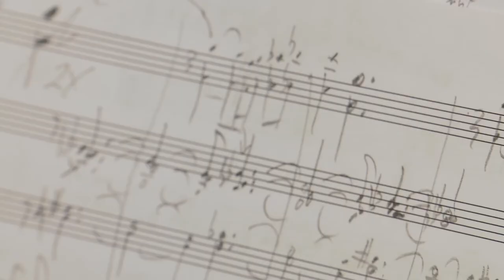New Music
Blending documentary and concert performance, the New Music profiles composers T. Patrick Carrabrè, Megumi Masaki and Eric Platz.